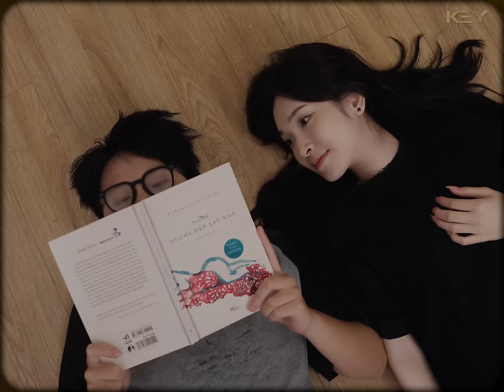TÌNH CỜ YÊU EM | Kuun Đức Nam ft. Linh Thộn | Official Music Video | KEY ENTERTAINMENT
Credits:
Composer: Kuun Đức Nam - Linh Thộn
Music producer: Trần Mạnh Cường
Record & Mix Master: Chiến Lê
Executive Producer: Xuân Đức

Director: Buu
D.o.P: JamaiK Nguyễn
Cam OP: Khuất Hồng Sơn
Focus: Hà Nguyễn Thành Công
Edit & Colorgrading: JamaiK Nguyễn
Line Producer: Hà Công
Gaffer: KH Sơn

Cast: Vân Anh, Kuun Đức Nam
Makeup Artist: Vũ Thảo Linh
BTS: Sơn TLU | Nguyễn Công
Data: Thành Công
Runner: Hoàng Huyền

TÌNH CỜ YÊU EM
♫ Lyrics:

Một chiều đông trên phố
Tình cờ nhìn thấy em
Tình cờ ánh mắt quen
Tình cờ…

Để rồi mưa nhung nhớ
Để rồi lá lay đưa
Để rồi anh
Tỉnh cờ nhớ em

Anh đã mơ tới
Ngày đôi mình chung lối
Nhưng biết sao giờ em ơi
Ta ở hai nơi
Tim này…
Tim anh chơi vơi

Đêm về mong nhớ
Không xong rồi anh lỡ
Trao trái tim này bơ vơ
Mơ từng đêm mơ
Phải làm sao đây

Và anh đã ước là đã ước là đã ước là
Được cầm tay sánh bước và
Đứng trước nhà
Khẽ nói là
Là la lá lá là…
Khẽ nói tâm tư bao ngày qua.

Và anh đã ước gì đã ước gì đã ước gì
Ước gì sẽ được bên em
Dù ngày hay đêm
Chẳng cần chi thêm
Và được hôn làn tóc mềm
Vì anh đã tình cờ yêu em.

Và anh muốn nói…
Muốn nói ra,
Hết bao điều
Từ trong lòng anh chốn dấu đã lâu

Và anh muốn hát
Muốn hát lên…
Hát lên rằng, rằng anh đã tình cờ yêu em
Nói bao điều rằng em có nhận lời yêu anh